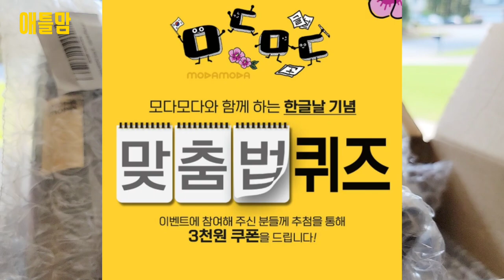모다모다 샴푸 왜? 갈변(염색) 안될까요? 3개월 사용후기 ModaModa Shampoo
* 모다모다 샴푸 아마존에서 15개 대량구매 성공했어요.
 뿌리염색 중지 4개월
 모다모다 사용 3개월
 두피 가까운 뿌리 부분까지 갈변이 된 애틀맘의 머리 보시겠어요?